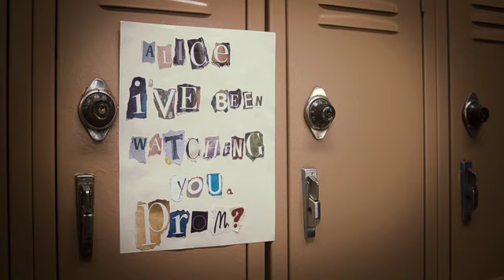Prom - Official Movie Trailer #2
At "Prom," every couple has a story and no two are exactly alike. Several intersecting stories unfold at one high school as the big dance approaches; "Prom" portrays the precarious passage from high school to independence as some relationships unravel and others ignite. For Nova Prescott (Aimee Teegarden), it's a battle of wills as she finds herself drawn to the guy (Thomas McDonell) who gets in the way of her perfect prom. Fellow seniors Mei (Yin Chang) and Tyler (De'Vaughn Nixon) harbor secrets, while others face all the insecurity and anticipation that surrounds one of high school's most seminal events. There are hundreds of nights in high school, but there's only one "Prom." Featuring an emerging ensemble cast and a powerful soundtrack, "Prom" hits cinemas April 29, 2011.

Cast includes Aimee Teegarden, Thomas McDonell, Danielle Campbell, Yin Chang, Kylie Bunbury, Nicholas Braun, Jared Kusnitz, Jonathan Keltz, De'Vaughn Nixon, Nolan Sotillo, Cameron Monaghan, Joe Adler, Janelle Ortiz, Raini Rodriguez. Directed by Joe Nussbaum. Produced by Ted Griffin, Justin Springer.

PROM hits Irish cinemas on June 3rd 2011